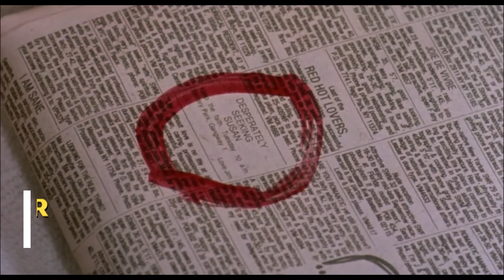Oliver - Full Circle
Music video I made for Full Circle by Oliver

Please support the artist by purchasing the song.